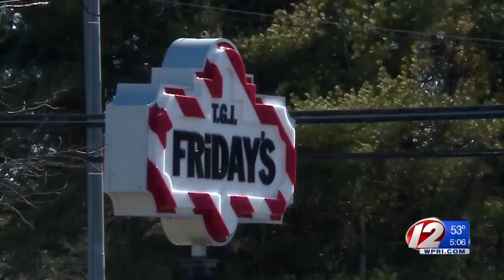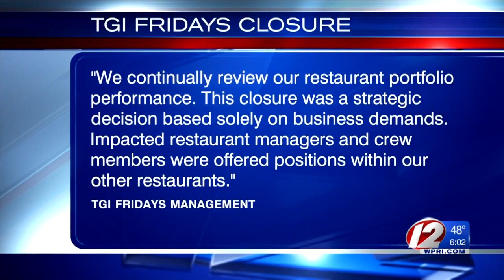TGI Fridays: Closure of Warwick location ‘based solely on business demands’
The signage outside a former TGI Fridays location in Warwick has already been removed after the restaurant shut down without warning over the weekend.